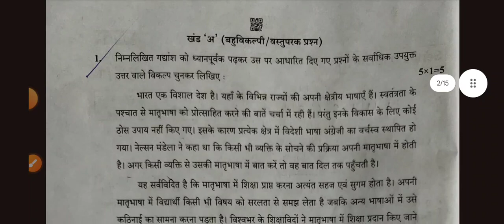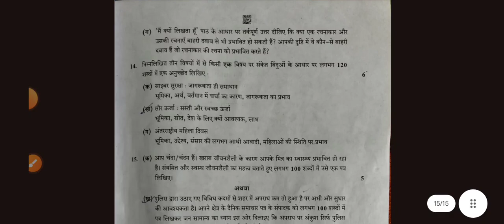class 10 hindi a paper solution set 2 cbse board exam 2024 / hindi answer key class 10 / 21/02/2024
today paper solution class 10 hindi ka